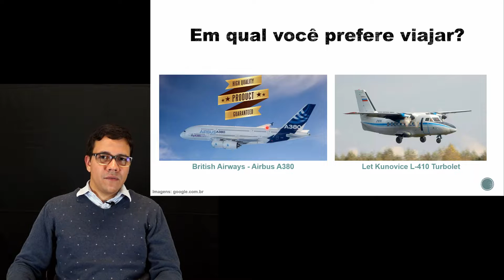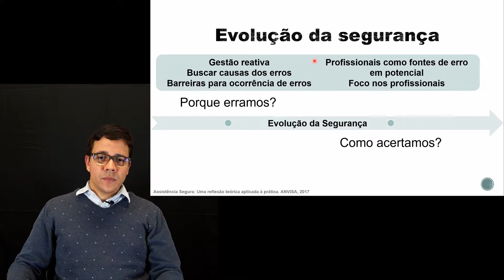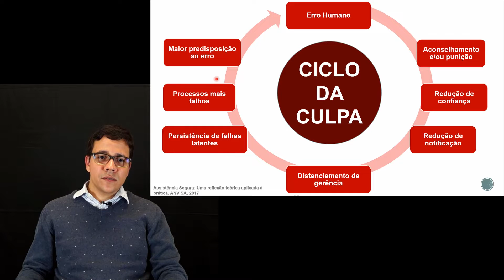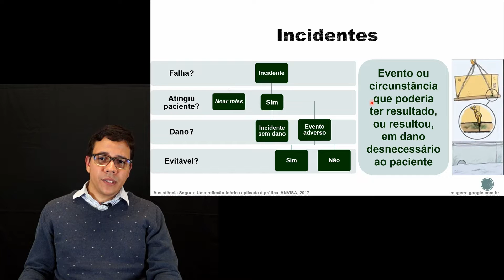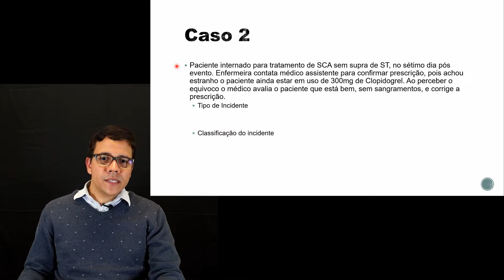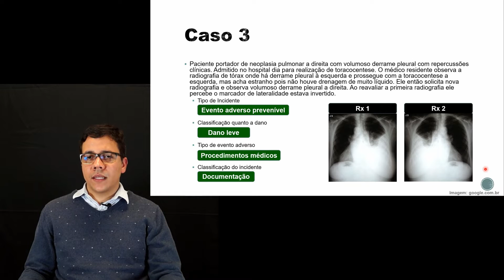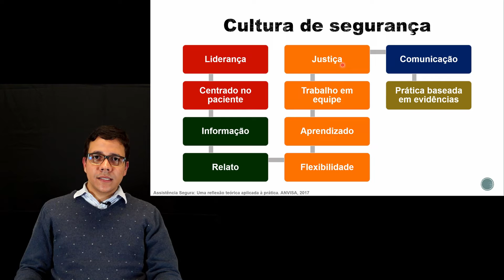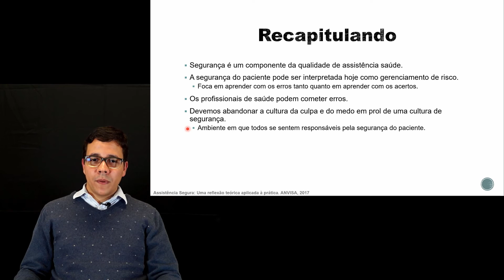Segurança do Paciente - Conceitos Básicos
Videoaula de conceitos básicos de segurança do paciente elaborada como componente da oficina homônima da grade curricular do Ambulatório Geral Didático.

Palestrante - Vitor Ruffini, preceptor da residência de Clínica Médica do HC-FMUSP.

Gravação e edição - Vitor Ruffini.